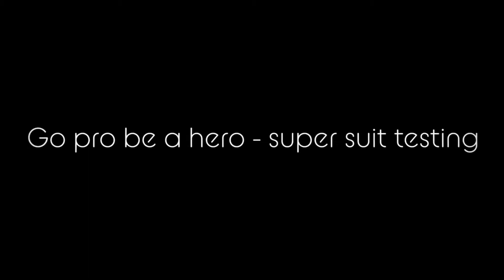Go pro be a hero - super suit testing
Testing the super suit for HB7